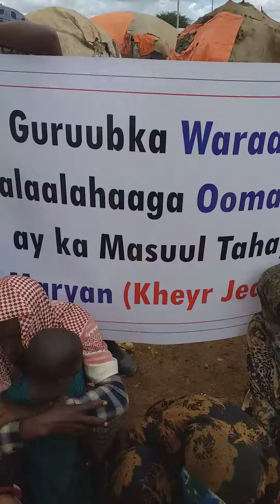gargaar walaalahaaga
KAMKA INDHOLIYASHA DUGAN DUG kaga qeybqaado chanelka
gargaar-walaal